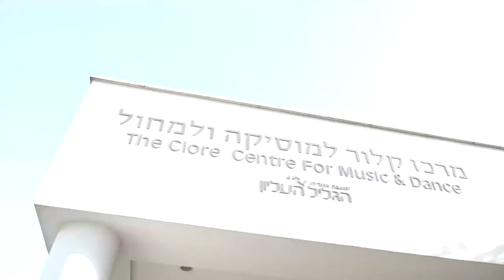פיתוח קול עם סיוון דרי בסטודיו גולן